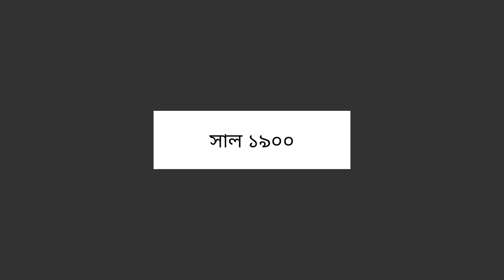Bagha Jatin I About Bagha Jatin I Real story of Bagha Jatin I History of Bagha Jatin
This short video is all about our one of freedom fighter Bagha Jatin. The Full name of Bagha Jatin is Jatindranath Mukhopadhyay. Recently one film has been made on Bagha jatin. Bagha Jatin film is acted by our bengali superstar DEV. It is our 76th independence day. Lets remember our HERO of nation "Bagha Jatin".